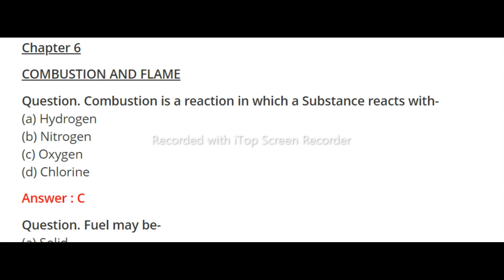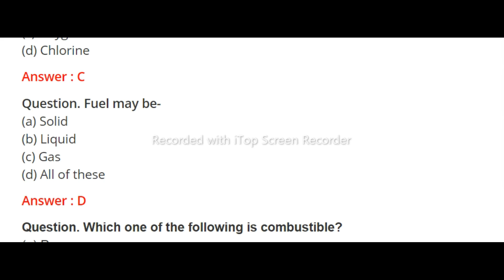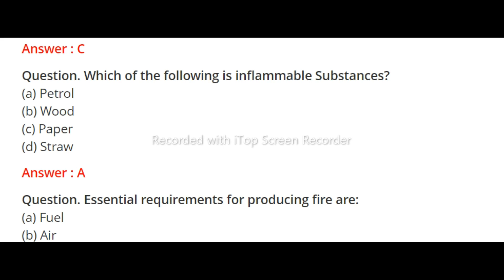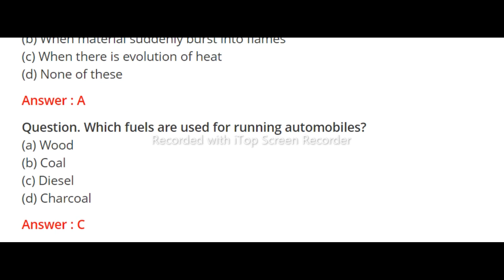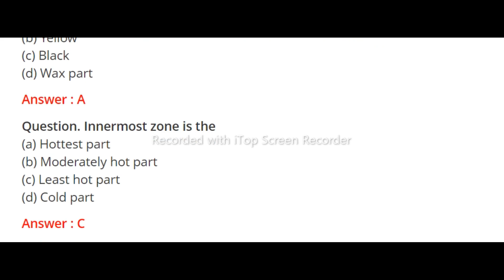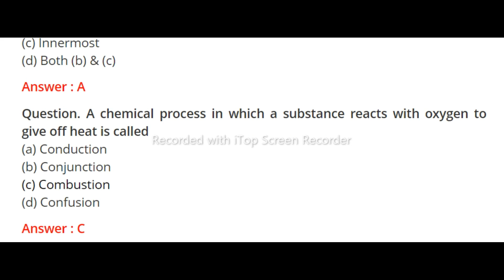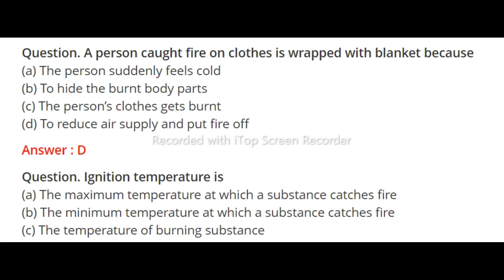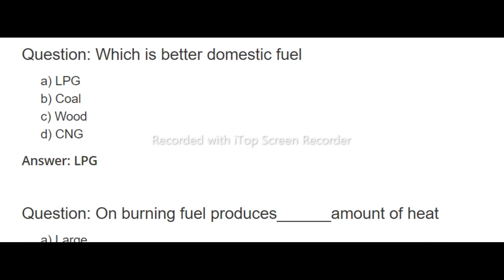Cumbustion & Flame Mcq | Amu Class 9 Entrance 2023 | Science chap 06 Mcq | Full chapter revision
😇 Assalamualaikum students
Cumbustion & Flame Mcq | Amu Class 9 Entrance 2023 | Science chao 06 Mcq | Full chapter revise @tbit
your Query